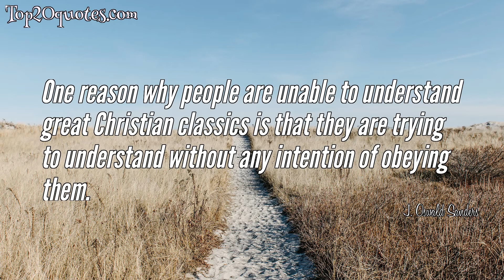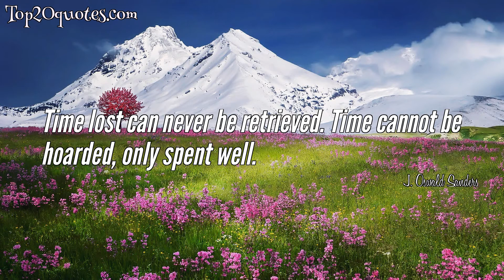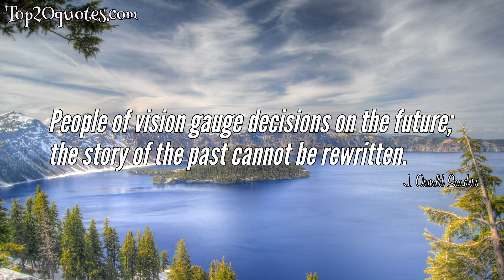🔥 Top 10 Quotes of J. Oswald Sanders - Author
Top 10 Quotes of J. Oswald Sanders:
 ★ It is obvious that Paul did not regard prayer as supplemental, but as fundamental-not something to be added to his work but the very matrix out of which his work was born. He was a man of action because he was a man of prayer. It was probably his prayer even more than his preaching that produced the kind of leaders we meet in his letters.
 ★ One reason why people are unable to understand great Christian classics is that they are trying to understand without any intention of obeying them.
 ★ Desiring to excel is not a sin. It is motivation that determines ambition's character. Our Lord never taught against the urge to high achievement, but He did expose and condemn unworthy motivation.
 ★ Eyes that look are common; eyes that see are rare.
 ★ It is to be kept in mind that the generations of men do not wait for the convenience of the church in respect to their evangelization. Men are born and die whether or not Christians are ready to give them the Gospel. And hence, if the church of any generation does not evangelize the heathen of that generation, those heathen will never be evangelized at all. It is always true in the work of evangelization that the present can never anticipate the future, and that the future can never replace the past. What is to be done in soul saving must be done by that generation.
 ★ Time lost can never be retrieved. Time cannot be hoarded, only spent well.
 ★ Before we can conquer the world, we must first conquer the self.
 ★ It is impossible for a believer, no matter what his experience, to keep right with God if he will not take the trouble to spend time with God. Spend plenty of time with him; let other things go, but don't neglect Him.
 ★ People of vision gauge decisions on the future; the story of the past cannot be rewritten.
 ★ Are you responsibly optimistic? Pessimism and leadership do not mix. Leaders are positively visionary.
🖎 Author: J. Oswald Sanders
♛ Career: Author
📅 Life: October 17, 1902 - October 24, 1992